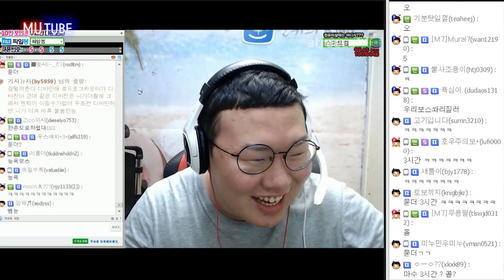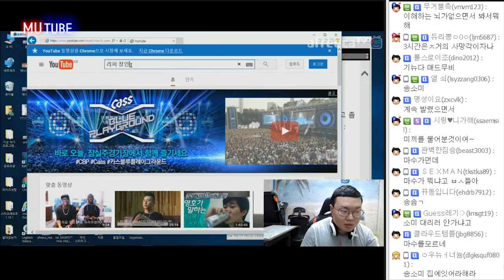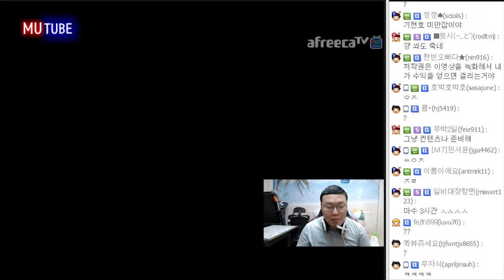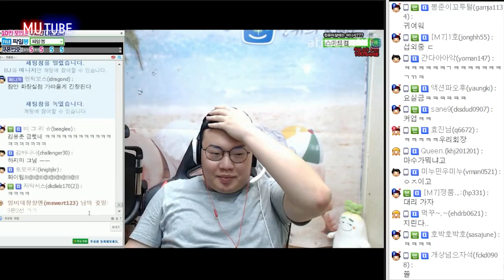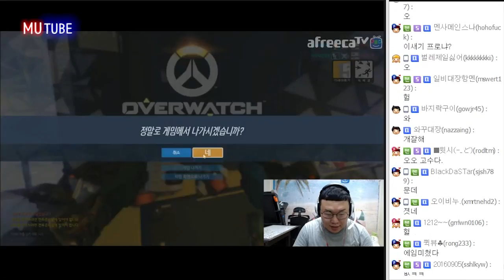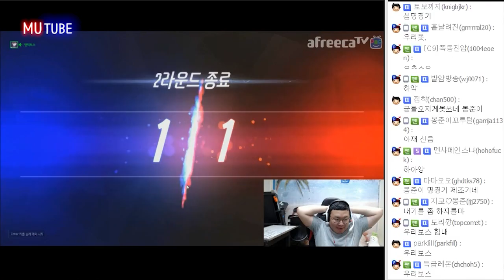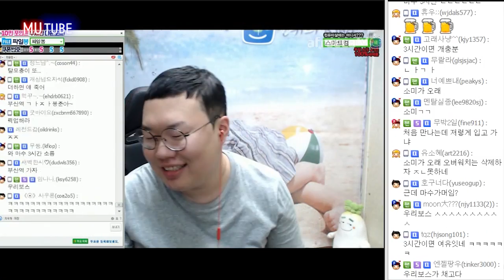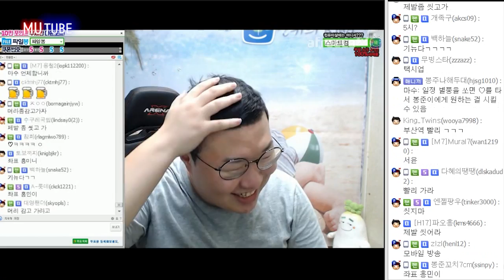봉준vs귀요미 엔틱보스 회장님★ 묻더?! 마수내기빵 (16.08.20 #3) Overwatch